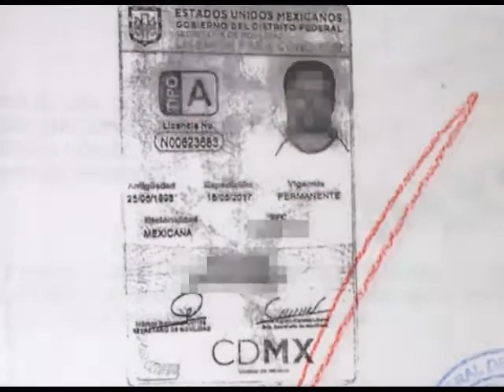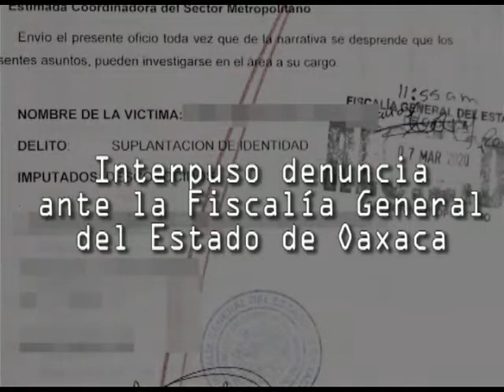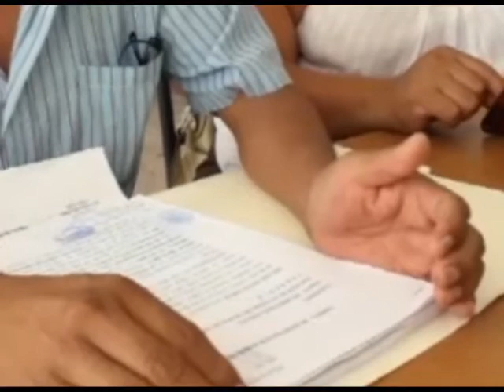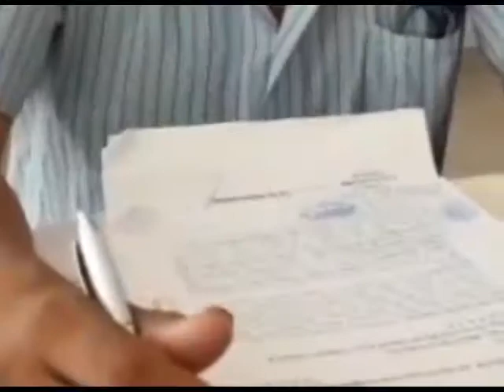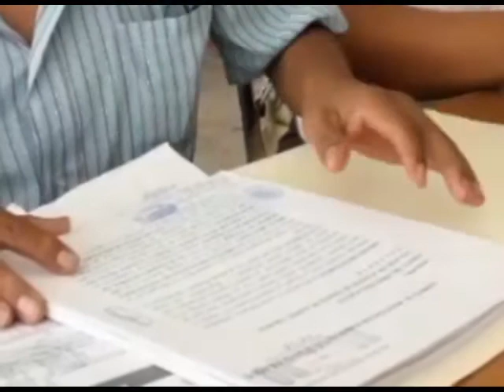Suplantan identidad de profesor de Huajuapan y lo endeudan con más de 800 mil pesos